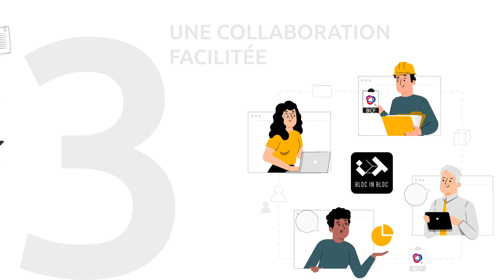Bloc in Bloc - Présentation de la solution en images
Véritable continuité des solutions d’études Geomedia sur le terrain, Bloc in Bloc propose des solutions de réalité augmentée qui permettent d’inspecter plus rapidement des infrastructures et bâtiments pour une meilleure productivité.
Bloc in Bloc, c’est 6 étapes clés pour une gestion de projet puissante, 100% BIM, simple et productive.
- Au bureau, concevez vos projets grâce aux logiciels CAO proposant un export au format IFC.
- Importez vos projets pour les rendre disponibles à tout moment sans contrainte de lieu et de distance.
- Allez sur site avec votre tablette ou smartphone.
- Visualisez les plans et maquettes sur la solution mobile.
- Annotez directement vos plans depuis la solution mobile.
- Collaborez et informez en temps réel les équipes projets.